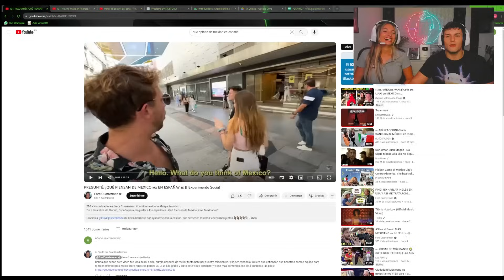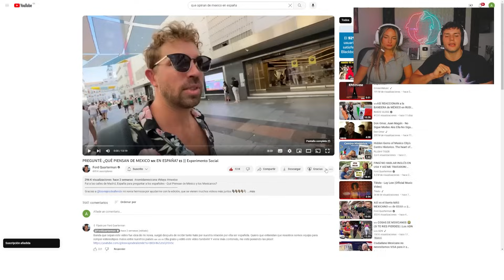🇪🇸 REACCIÓN a QUÉ OPINAN de MÉXICO en ESPAÑA 🇲🇽 *NO CREERÁS las RESPUESTAS*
Veronika Hanl - Something New

🇪🇸 REACCIÓN a ESTO OPINAN de MÉXICO en ESPAÑA 🇲🇽 *NO CREERÁS las RESPUESTAS*